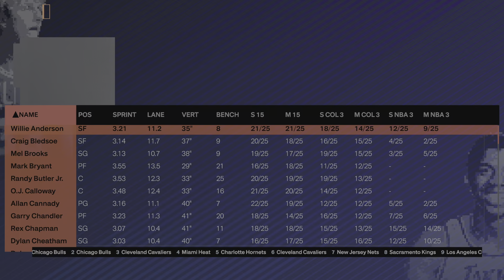NBA2K24 (2023) - MyNBA Eras - New York Knicks - Part 67